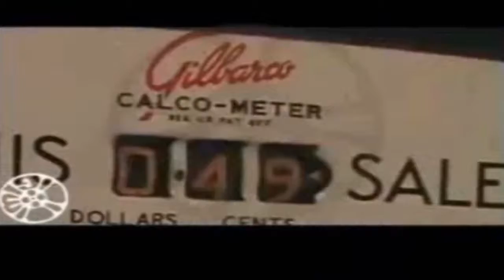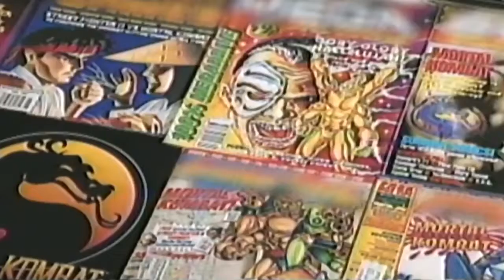Popular Culture Mortal Kombat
Mortal Kombat is an American media franchise centered on a series of video games, originally developed by Midway Games in 1992. The development of the first game was originally based on an idea that Ed Boon and John Tobias had of making a video game starring Jean-Claude Van Damme, but as that idea fell through, a fantasy-themed fighting game was created instead, nonetheless paying homage to him with nut-cracking movie star character Johnny Cage, whose initials and personal style echo Van Damme's. Mortal Kombat was the first ever fighting game to introduce a secret fighter, reached if the player fulfilled a set of requirements.

The original game has spawned many sequels and spin-offs consisting of several action-adventure games, as well as a comic book series and a card game. Film producer Lawrence Kasanoff licensed the rights to the game in the early 1990s and produced the first hit movie ever made from a video game. Lawrence also produced the second movie, animated TV series, live-action TV series films, the first one million platinum-selling album and a live-action tour. Mortal Kombat has become the most successful fighting franchise in the history of video games and one of the highest-grossing media franchises of all time.

The series has a reputation for high levels of graphic violence, including, most notably, its Fatalities (finishing moves allowing the player to finish off their defeated opponent). Controversies surrounding Mortal Kombat, in part, led to the creation of the ESRB video game rating system. Early games in this series were also noted for their realistic digitized sprites and an extensive use of palette swapping to create new characters. Following Midway's bankruptcy, the Mortal Kombat development team was acquired by Warner Bros. Entertainment and turned into NetherRealm Studios.